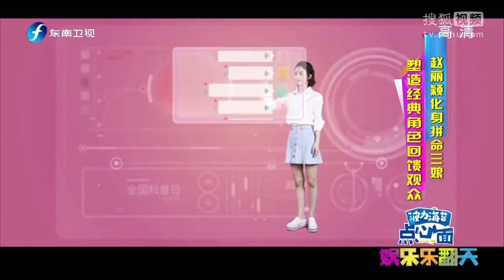《娱乐乐翻天》20170922 娱乐圈“拼命三娘” 赵丽颖趁年轻努力创作